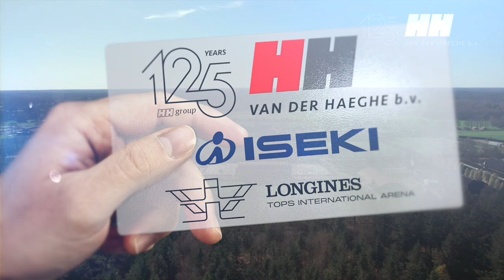Partnerschap met Longines Tops International Arena!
Wij zijn bijzonder zijn trots, dat we met met Longines Tops International Arena een partnerschap zijn aangegaan voor de Longines Global Champions Tour.
Dank voor het vertrouwen en we kijken nu al uit naar dit fantastische evenement tijdens de zomer!